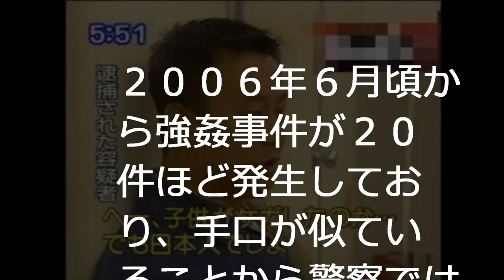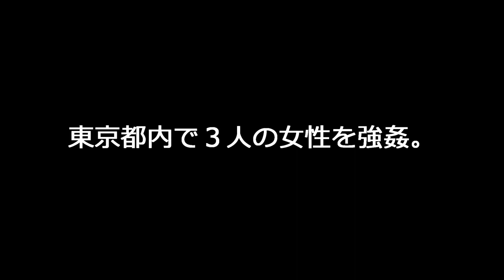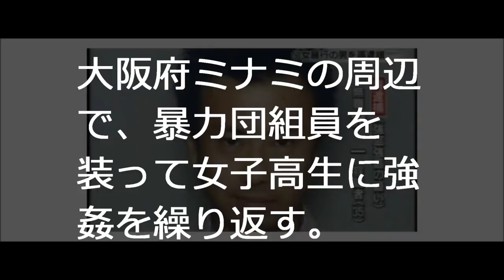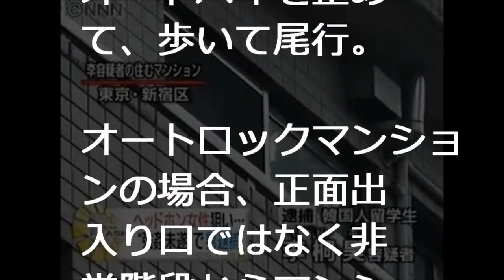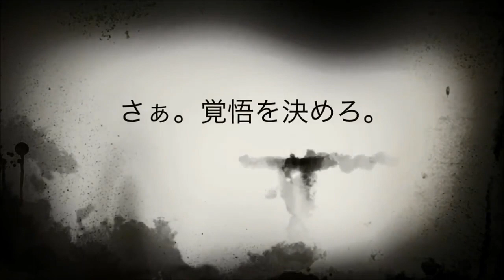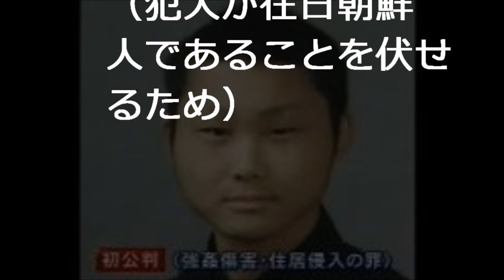恐怖】マスコミが報道できないエグイ強姦事件 在日韓国人・北朝鮮が犯した性犯罪のタブー 鹿児島市で２０１２年、当時１７歳だった女性に暴行したとして強姦（ごうかん）罪に問われた男性（２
日本のマスコミは「韓国・朝鮮人のイメージが悪化しないように」本名を報じないないことが多く、このように判明するのは氷山の一角です。.

日本史上最悪の性犯罪は「在日中国人」によるものだった！ 日本における在日による性犯罪率は非常に高いことをしっかりと認識した上で、保護..

 官方頻道、網絡電視Youtube合作伙伴.

チャンネルはこちらから 日本メディアが在日韓国人最大のタブーを報道!!在日韓国人の殆どが密入国 .